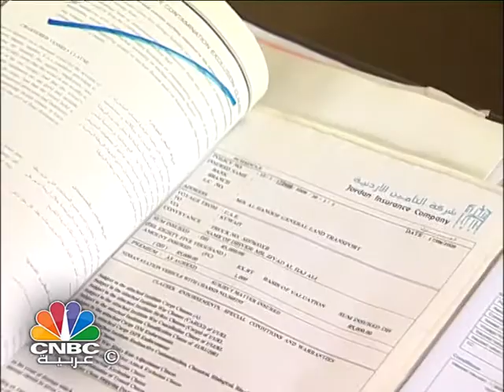"الشحن البري" الضحية الكبرى لاضطرابات المنطقة العربية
يبدو ان الوضع السياسى للمنطقة و الحروب الطاحنة التي اهلكت الحرث و النسل اثرت بشكل واضح على قطاع الشحن البري خاصة خط الشحن الرابط بين المشرق العربي ودول الخليج ..اغلاق المعابر المختلفة أمام حركة السلع و البضائع خاصة الغدائية و الزارعية كما هو الحال لمعبري «نصيب» و«الوليد» الرابطين بين لبنان و دول الخليج عبرسرويا مرورا بالأردن و العراق عمق من خسائر المزارعين و المصدرين و رفع كلفة التأمين على البضائع الى مستويات خيالية خاصة تلك القابلة للتلف

المتحدث: عبد المطلب ابراهيم

مدير شركة ربوع الشام للشحن ابري

و تشير الدارسات ان ارتفاع المخاطر في المنطقة ادى الى ارتفاع  كلفة الشحن البري حيث تضاعفت النسبة بين عام 2011 و2015. و هو أدى إلى زيادة أسعار التأمين، وارتفاع بدلات سائقي الشاحنات وكلفة الشحن الإجمالية. ففي عام 2012 ارتفعت كلفة الشحن البري إلى دول الخليج بنسبة 28.5%، أي من 3500 دولار في 2011 إلى 4500 دولار في 2012. ثم زادت الكلفة عام 2013 بنسبة 37.7% لتبلغ 6200 دولار، ثم زادت عام 2014 بنسبة 4.7% لتصل قيمتها قبل إقفال المعابر البرية في مطلع عام 2015 إلى6507 دولارات كمعدل وسطي لكل شاحنة.

المتحدث: محمد الحاج على

مدير شركة الهنوف للنقل البري

امام هذ الوضع، قد تضطر الدول المحادية لسوريا الى اللجوء الى خيرات مكلفة ايضا لعدم التصدير الى الخليج منها الشحن البحري من خلال  دعم مباشر لكل شاحنة تحمّل منتجات مصدرة  إلى دول الخليج . لتتحمل ميزانيات هذه الدول فرق الأسعار في الكلفة بين النقل البري والبحري  وذلك بكلفة تبلغ 3.2 ملايين دولار شهرياً.كما هو الحال بلبنان مثلا